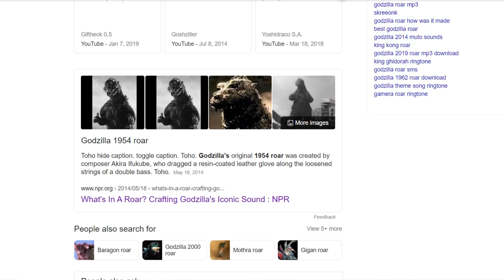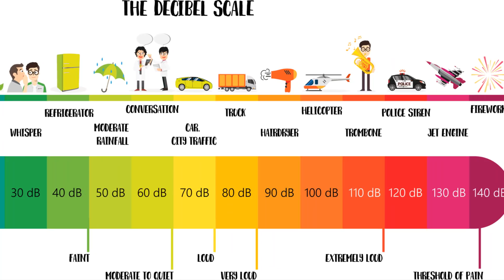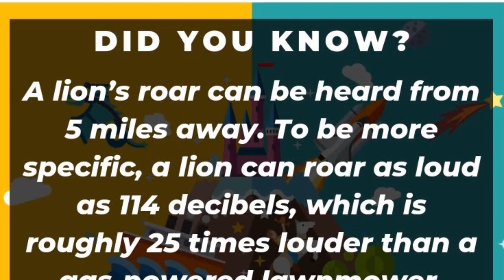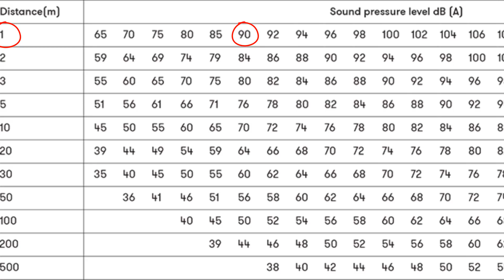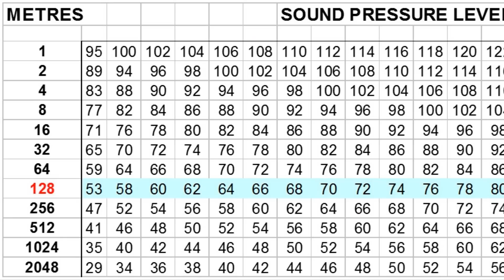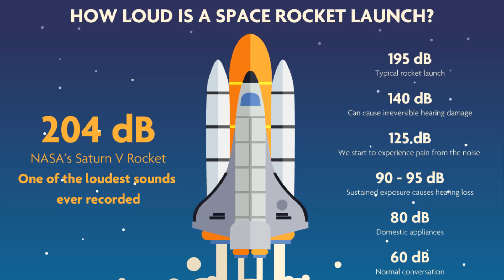How Powerful And Loud Is Godzilla's Roar? How Far Can You Hear Godzilla?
Would love your support :)

How Powerful is Godzilla's Roar? How Far Can You Hear Godzilla?
The sound of an animal's roar or call is measured in a unit called Decibel. In oceans, the blue whale, the largest animal on earth, can produce loud whistling calls that reach up to 188 dB. These calls can travel up to 500 miles underwater. But the loudest is the sperm whale. It makes a series of clicking noises that can reach as high as 230 dB making it the loudest animal in the world. Lions can roar up to 110 dB. Their roar can travel for 5 miles. They do so to establish their territory and scare away rival males. They are also thought to roar sometimes to communicate within a pride. A pride of lions can have a huge territory of up to 160 square miles so roaring helps maintain this territory without having to cover the whole distance.
According to the official source on the Internet, Godzilla is only able to make a sound of 174 dB, and he can be heard from 3 miles away or nearly 5 kilometers. Sounds weak or rather lazily estimated by Legendary pictures. If a lion with levels of magnitudes lower can be heard for 5 miles or 8 kilometers away, then why is a 400-foot-tall titan, rather a superspecies could only be heard from 5 kilometers? That’s unacceptable and we,  Mindq will bring to you the actual audible range of Godzilla’s roar, and for that we will have to dive into a little bit of acoustic science.